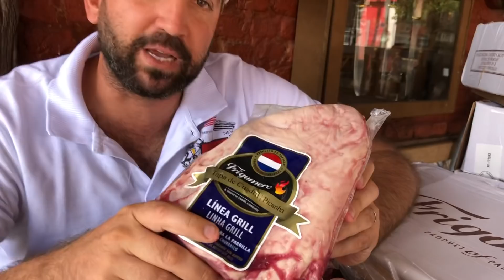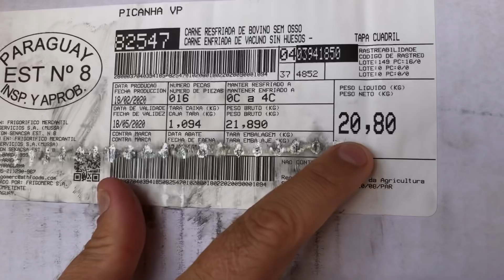Picanha Importada - Qual a diferença